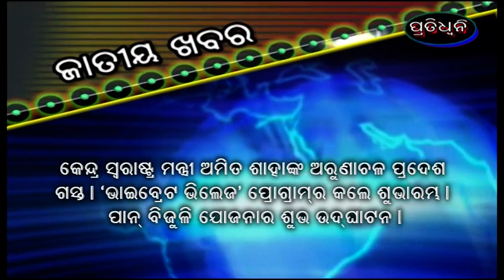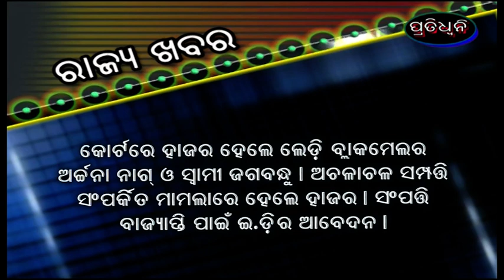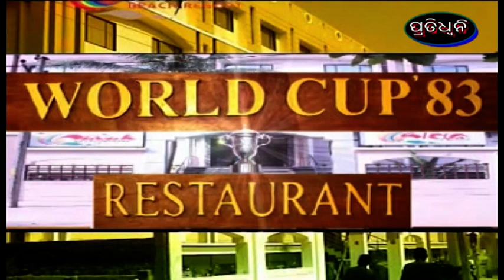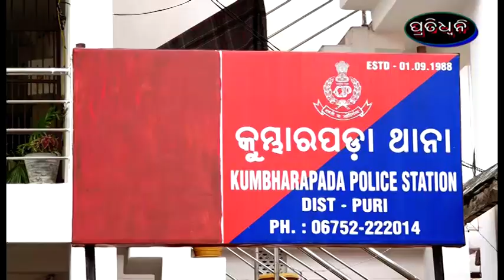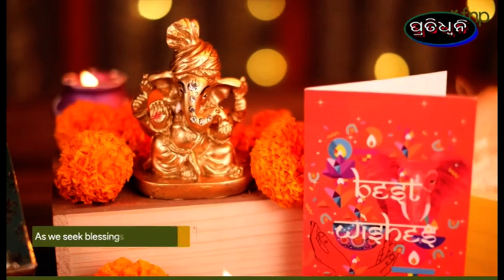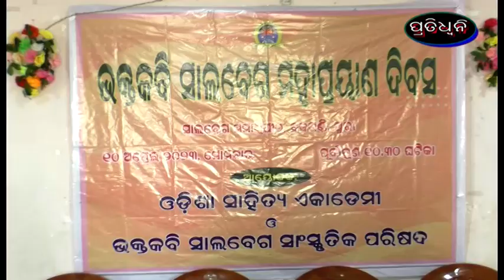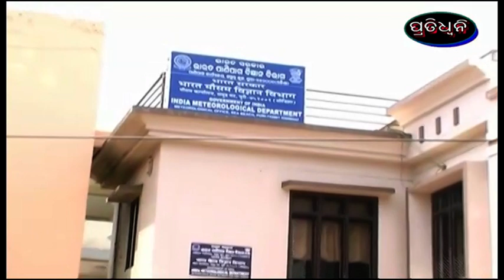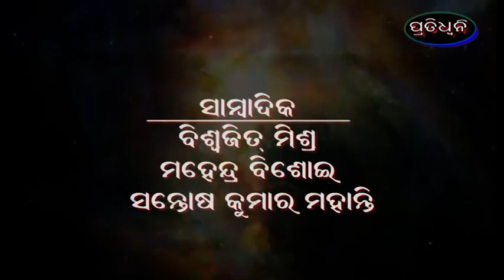10 4 23pratidhwani news